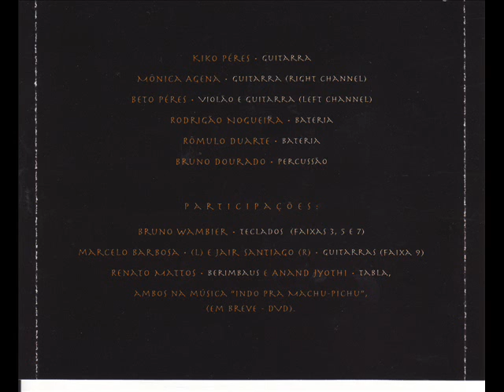Eletro-surf Live - kiko Peres 528Hz